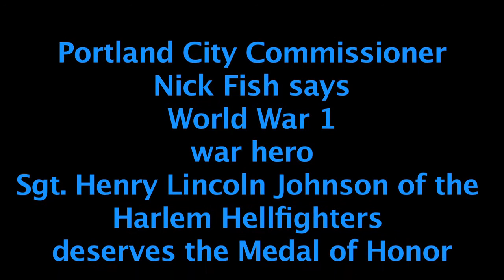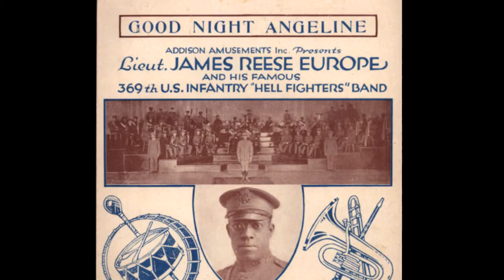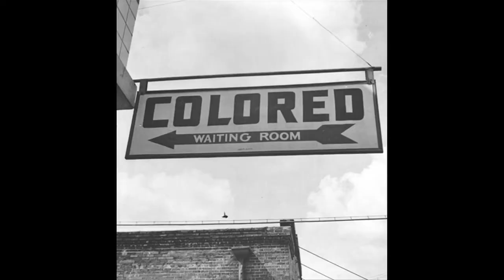Medal Of Honor Full-length.mov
Portland City Commissioner Nick Fish says Henry Lincoln Johnson, a Harlem Hellfighter, of the all Black  369th New York regiment, deserves a Medal of Honor. Fish should know. He heard all about the courage of the Hellfighters, and Henry Lincoln Johnson from his grandfather, Hamilton Fish, who was a captain in the regiment.